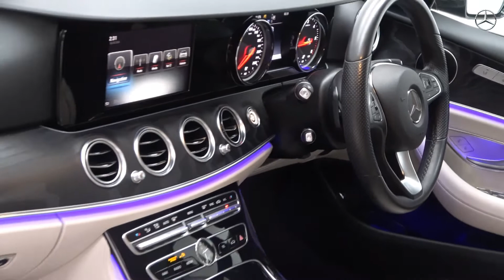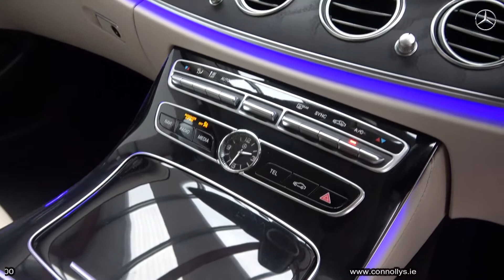CMG Mercedes-Benz Sligo: 181G1801 E-Class E220d Avantgarde Obsidian Black / Biege Leather